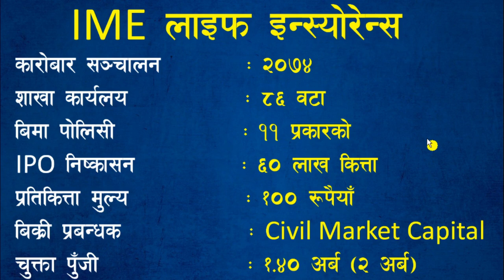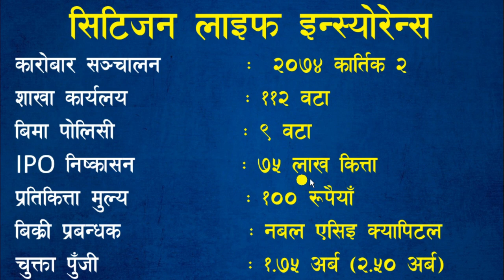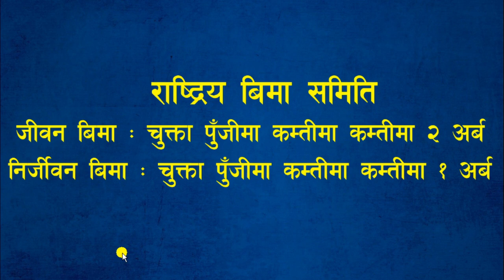अब छिटै ६ विमा कम्पनीको IPO आउदै सबैलाई पर्ने सम्भावना कति ?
अब छिटै ६ लघुवित्त कम्पनीको IPO आउदै सबैलाई पर्ने सम्भावना कति ?